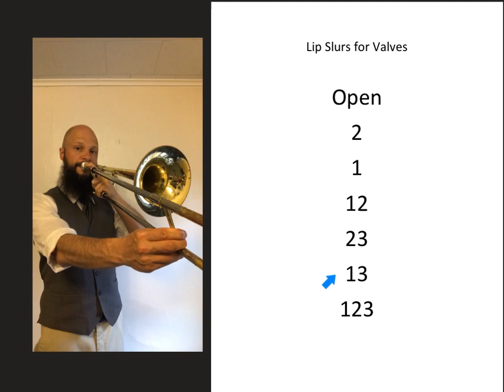Trumpet 3 Buzz Slur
This will sound like a 3 buzz slur for trumpets to play along with